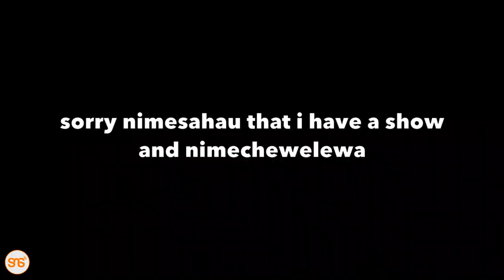Huyu ndiye Mama aliyemuingiza Herieth Paul kwenye modelling, tazama alivyoshiriki Paris Fashion Week